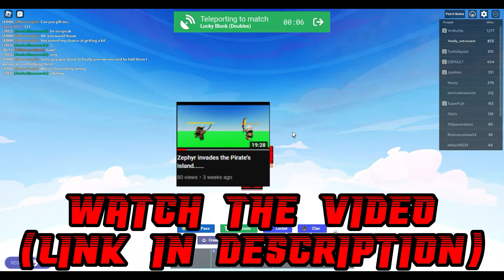Using the Zephyr Kit in Roblox Bedwars!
Hello guys today I will be using the Zephyr Kit in Roblox Bedwars!